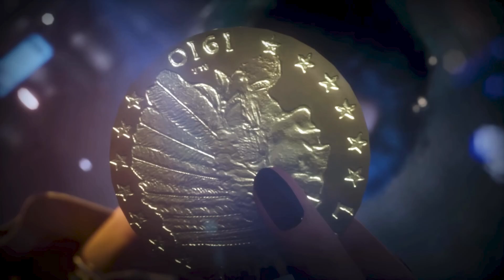VEILED EXPERTS JÁ TEM DATA DE LANÇAMENTO DEFINIDA!!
Gameplay de Veiled Experts falando sobre como baixar o jogo no seu lançamento oficial agora em Maio de 2023, além de contar as principais novidades que o jogo vai receber.

00:00 - Principais novidades
00:34 - Sistema de desistência
01:45 - Nova arma
02:12 - Nova mecânica
03:05 - Novidades nas rankeds
04:53 - Abandono de partida
05:51 - Data de lançamento
06:06 - Lança no console?
07:43 - Novos FPS grátis para console